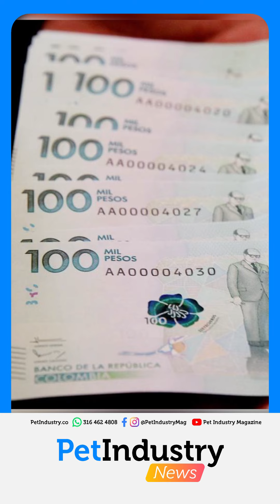📺 Pet Industry News - 15 de Diciembre 2021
🌐 La estrategia del ICA 100% Digital llega a Córdoba

💸 Salario mínimo en Colombia para el 2022 será de un millón de pesos

🐾 Posible relación de la composición del microbioma intestinal con la función cognitiva en perro

La Comunidad de los Empresarios, Gerentes y profesionales de la industria de animales de compañía